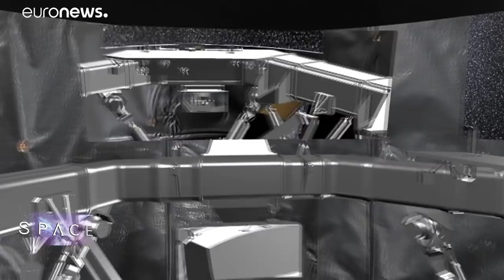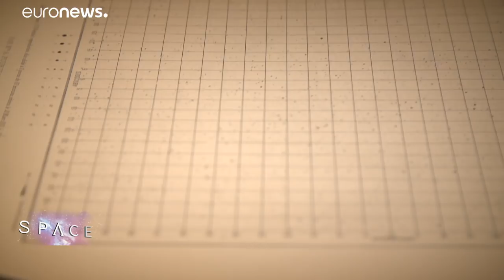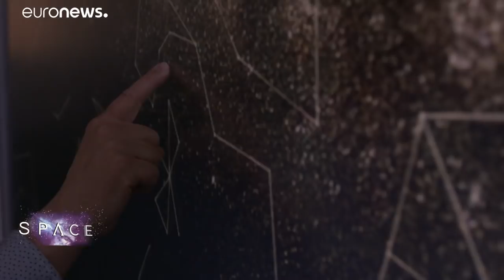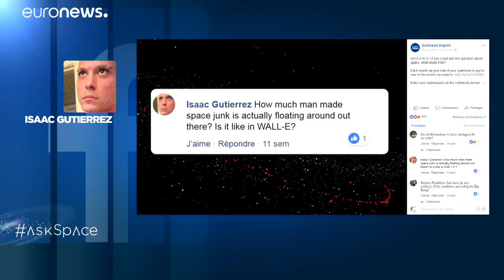'Boom, we have an answer!' - Gaia's revolution in astronomy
Astronomy is undergoing a revolution with the release of precision data on 1.7 billion stars in our galaxy from the Gaia space telescope. We head to the historic Observatory of Paris and ESA's ESTEC base in the Netherlands to find out more.…